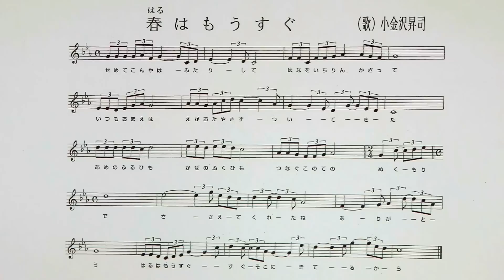「春はもうすぐ」しげちゃんの歌唱レッスン講座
「森岡しげゆき」のレッスン講座です。
曲は「春はもうすぐ」小金沢昇司・平成28年3月発売です。

※この講座は森岡しげゆき個人の講座で、キングレコードとは関係ありません。